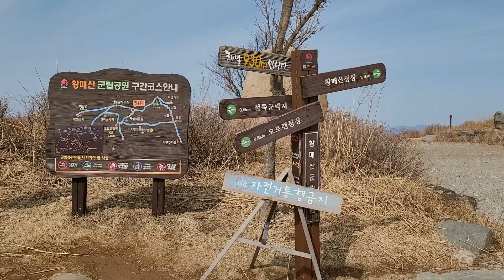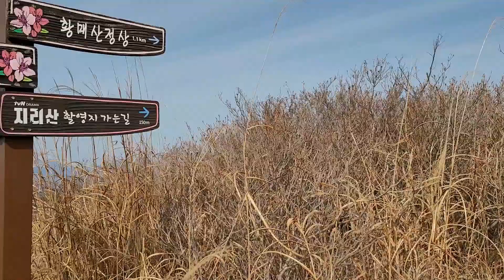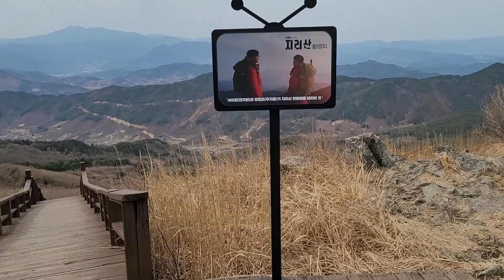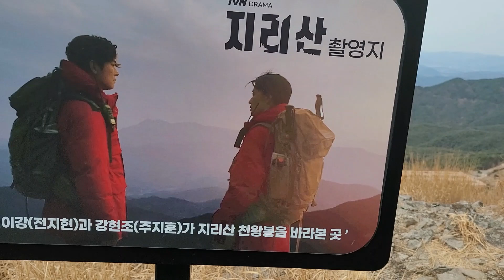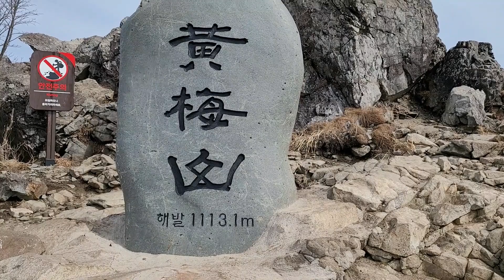[황매산 黃梅山] 100대 명산 / 황매봉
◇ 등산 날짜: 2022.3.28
◇ 등산 코스:
정상 주차장 ㅡ 전망대 ㅡ 정상(황매봉, 해발 1113.1m) ㅡ 원점회귀
◇ 등산 거리: 램블러 기록 4.4km